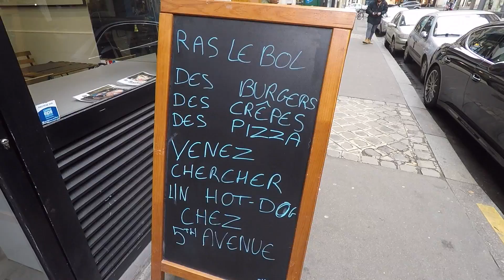JE TESTE LES HOT DOGS DE YOUSSOUPHA ! DEGUSTATION - GET READY SHOW #68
Après Mokobe qui lance son tacos, le rappeur Youssoupha se lance dans les hot dogs ! Je suis donc allé gouter ça dans ce nouvel épisode du GET READY SHOW !

• Remerciements à 5th Avenue House of Hot Dog (11 Rue Jacques Cœur, 75004 Paris)

"A l’instar de Mokobé ou de célébrités nord-américaines telles que Snoop Dog ou Drake, le rappeur Youssoupha se lance dans la restauration.
« Il n’y a pas d’inspection sanitaire pour la musique, s’amuse Youssoupha. Tu as le droit de faire de la musique de merde, tu n’auras pas de retour ». « Mais si un client digère mal son hot-dog, tu le sais tout de suite », rigole Lassana Diakité, son manager et associé dans cette nouvelle aventure… la restauration.

Attablés dans une petite boutique flambant neuve à quelques pas de la place de la Bastille (Paris IVe), le rappeur et son ami ingurgitent un « chien chaud » largement assaisonné de moutarde. Les deux compères sont chez eux. Dans la plus grande discrétion, il y a tout juste un an, les deux amis ont ouvert leur « 5th Avenue », un établissement spécialisé dans le mythique sandwich américain.

« On va souvent à New York pour tourner des clips ou enregistrer des morceaux, raconte Lassana Diakité. Y manger des hot-dogs c’est devenu un rituel. A Paris, c’est rare, du coup, on s’est lancés ». Aux murs, des photos en noir et blanc de Manhattan finissent de planter le décor."